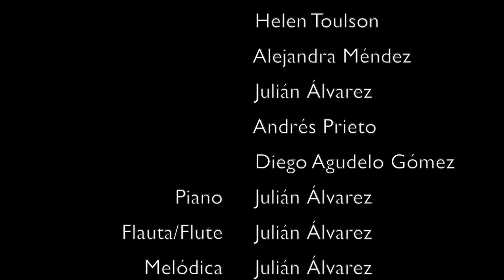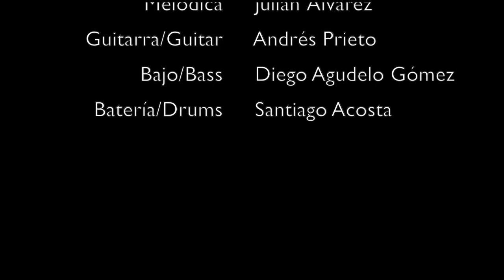Jingle Bells - Family Version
En la primera navidad de Sam y los 3 años de Thiago decidimos hacerle un homenaje a los abuelos Agudelo Toulson con un clásico navideño, cantado por ellos mismos tanto en inglés como en español.
Un agradecimiento especial a los músicos que participaron de este video.
¡Felices fiestas!

On Sam's  first Christmas and Thiago's 3erd year we decided to pay tribute to the grandparents Agudelo Toulson with a Christmas classic, sung by themselves in both English and Spanish.
Special thanks to the musicians who participated in this video.
Happy Holidays!